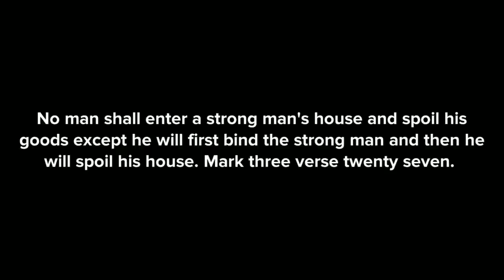Prayerfully binding the household strongman blocking your destiny (CHRISTIAN ANIMATION)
In this video, I share with you " Prayerfully binding the strongman blocking your destiny"

Christian animation, Christian revelation, Christian movie, Christian video, Christian encouragement, spiritual warfare prayers